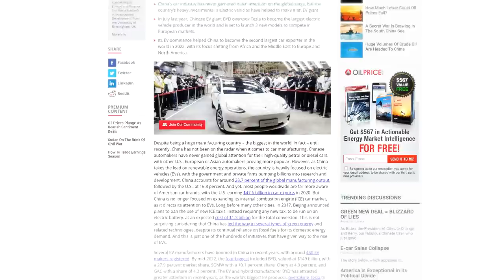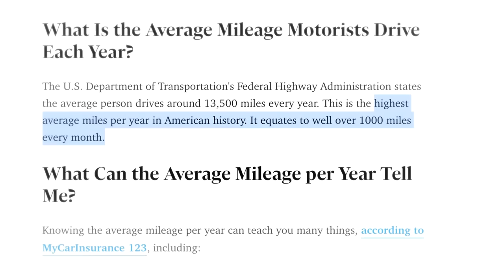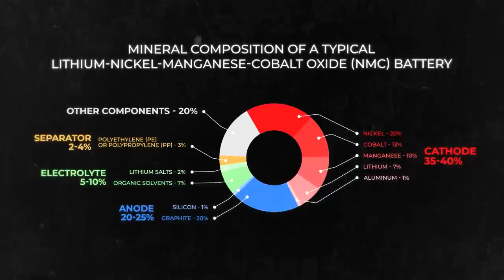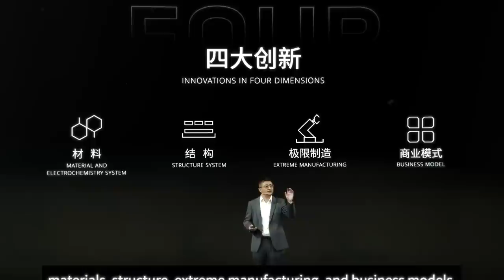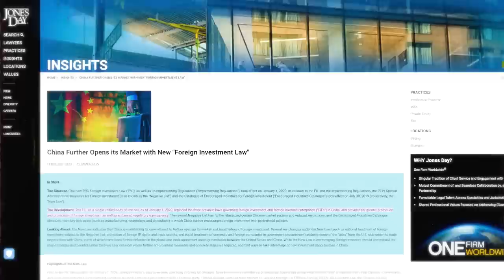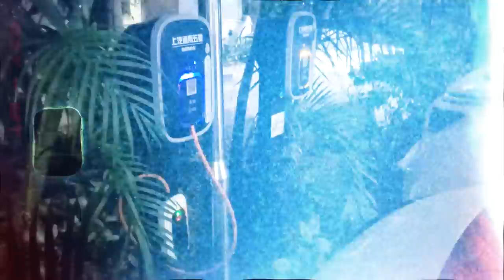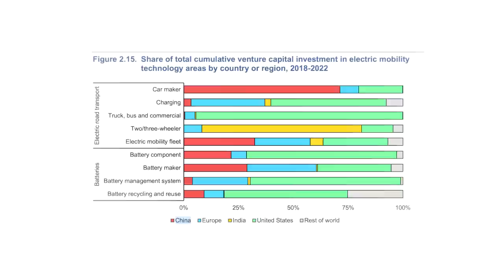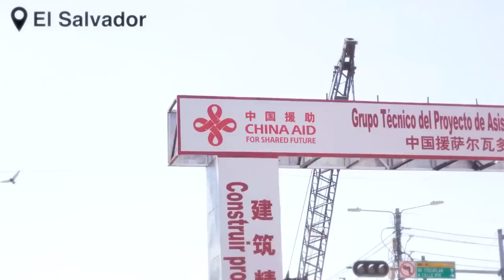How China Plans To Dominate the EV Industry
In this video, we delve into China's strategic plan to dominate the Electric Vehicle (EV) industry.

As the world transitions from traditional gasoline-based vehicles to more sustainable EVs, China is positioning itself as a powerhouse in this ever-evolving industry. We explore the comprehensive strategies the country has implemented, from boosting local manufacturing capabilities, promoting cutting-edge research and development, to fostering a robust domestic market.

We also discuss the significant role of government policy in shaping China's EV landscape, including the generous subsidies for EV manufacturers and buyers, and the creation of an extensive charging infrastructure. Moreover, we look at how China's dominance in the global lithium supply chain gives it a strategic advantage in the EV race.

Also, don't miss out on our special segment where we analyze the potential implications of China's EV rise for the rest of the world. What does it mean for global competition, and how might it impact you as a consumer?

Stay curious, stay informed, and keep watching Meridian Mindset!